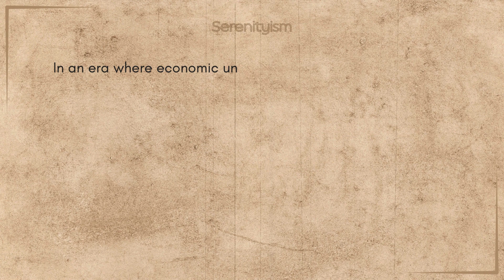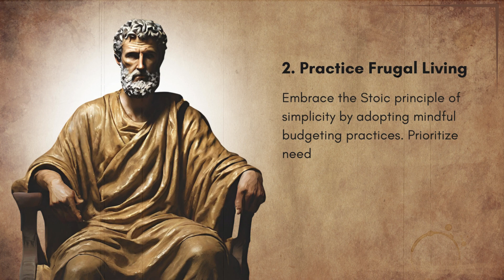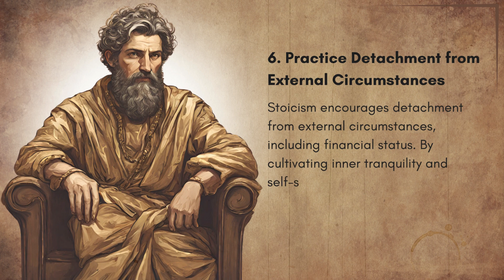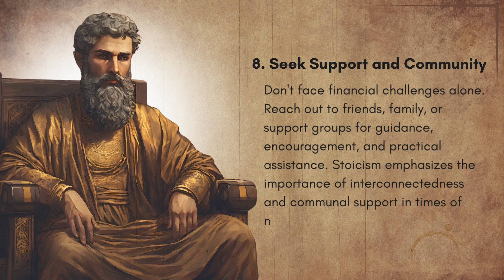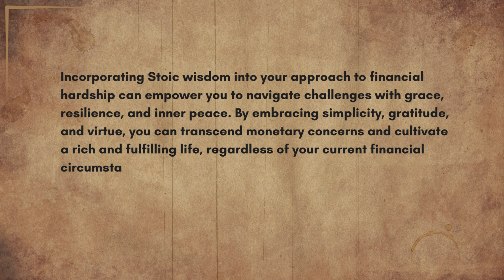Conquer Financial Hardship: The Stoic Way to Iron Mind & Resilience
In this enlightening video, we dive deep into the Stoic philosophy to offer you a robust framework for handling financial hardship with grace and resilience. Discover the timeless wisdom of Stoicism and how it can transform your approach to financial challenges, fostering an iron mind and a spirit of stoic evolution. From mastering the art of budgeting to embracing the principles of rationality rules, this video is your guide to navigating the storms of financial uncertainty with a stoic mind. Join us on this spiritual dive into inspiring philosophy, where we review practical steps and self-help strategies to set healthy boundaries, critique perfectionism, and embark on a journey towards financial education and monk mode. 🕊️✨

⏱ Timestamps
00:00 Introduction
00:34 Cultivate Inner Resilience
00:54 Practice Frugal Living
01:13 Seek Gratitude Amidst Challenges
01:31 Shift Focus from Wealth to Virtue
01:52 Embrace Stoic Virtues
02:10 Practice Detachment from External Circumstances
02:32 Focus on Personal Development
02:52 Seek Support and Community
03:33 Practice Mindful Decision-Making
04:00 Conclusion

Stoic Insights On Why You Dislike People